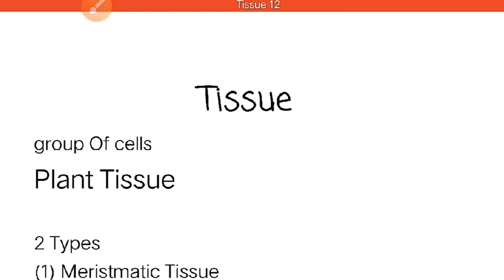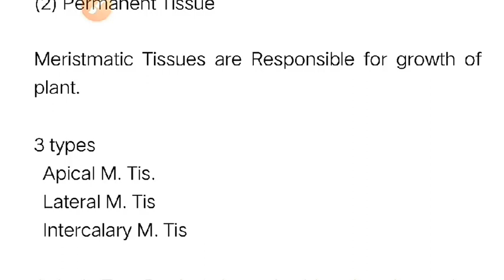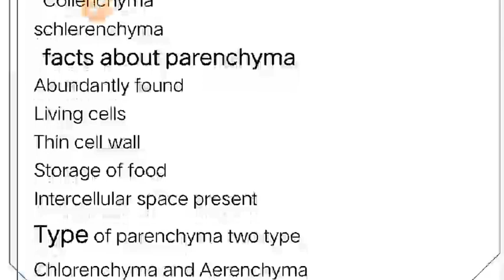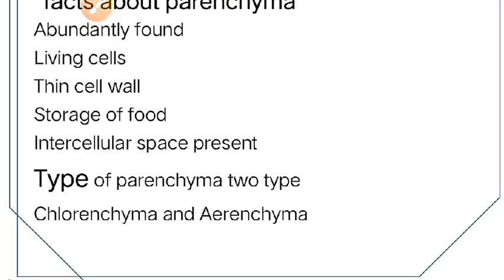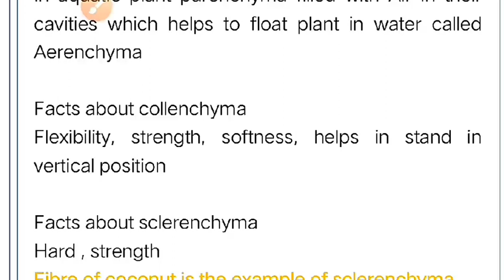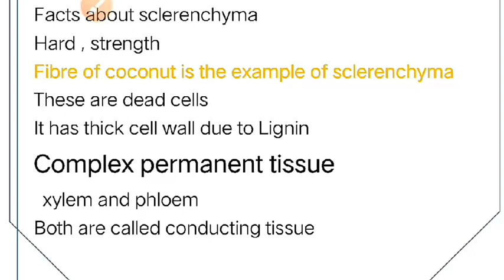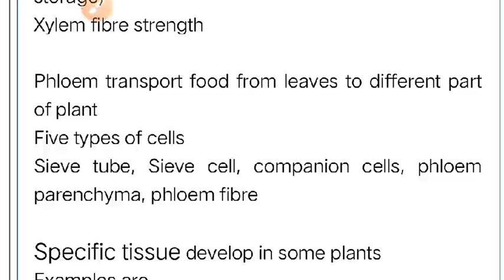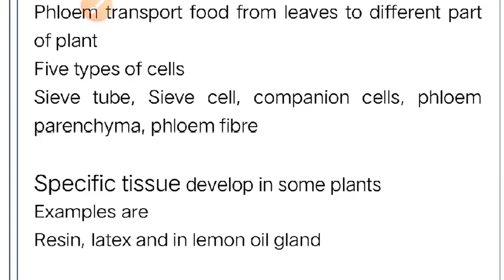Plant tissue ko kaise samjhe aur yaad Kare............?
Plant tissue
Plant tissue in Hindi / English
Tissue system in Plants
Tissue for MP patwari
Types of Plant Tissue
Tissue class